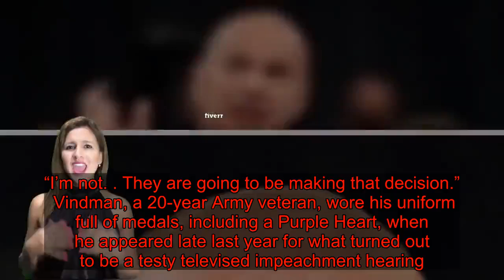Payback: Trump Ousts Officials Who Testified Against Him During Impeachment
WASHINGTON (AP) — Exacting swift punishment against those who crossed him, an emboldened President Donald Trump ousted two government officials who had delivered damaging testimony against him during his impeachment hearings. The president took retribution just two days after his acquittal by the Senate.  First came news Friday that Trump had ousted Lt. Col. Alexander Vindman, the decorated soldier and national security aide who played a central role in the Democrats’ impeachment case. Vindman’s lawyer said his client was escorted out of the White House complex Friday, told to leave in retaliation for “telling the truth.”  “The truth has cost Lt. Col. Alexander Vindman his job, his career, and his privacy,” attorney David Pressman said in a statement. Vindman’s twin brother, Lt. Col. Yevgeny Vindman, also was asked to leave his job as a White House lawyer on Friday, the Army said in a statement. Both men were reassigned to the Army.  Next came word that Gordon Sondland, Trump’s ambassador to the European Union, also was out.  “I was advised today that the President intends to recall me effective immediately as United States Ambassador to the European Union,” Sondland said in a statement.  The White House had not been coy about whether Trump would retaliate against those he viewed as foes in the impeachment drama. White House press secretary Stephanie Grisham said Thursday that Trump was glad it was over and “maybe people should pay for that.”  House Speaker Nancy Pelosi said in a statement that Vindman’s ouster was “a clear and brazen act of retaliation that showcases the President’s fear of the truth. The President’s vindictiveness is precisely what led Republican Senators to be accomplices to his cover-up.”  Rep. Jackie Speier, D-Calif., called it “the Friday Night Massacre,” likening the situation to President Richard Nixon’s so-called Saturday night massacre, when top Justice Department officials resigned after refusing to do his bidding by firing a special prosecutor investigating the Watergate scandal. (The prosecutor himself was fired anyway.)  Speier added in her tweet, “I’m sure Trump is fuming that he can’t fire Pelosi.”  Senate Republicans, who just two days prior acquitted Trump of charges he abused his office, were silent Friday evening. Many of them had reacted with indignation during the Senate trial when Democratic Rep. Adam Schiff, the lead prosecutor, suggested Trump would be out for revenge against the lawmakers who crossed him during impeachment.  Since his acquittal, Trump has held nothing back in lashing out at his critics, including Sen. Mitt Romney of Utah, the only Republican to vote against him. On Friday, he also took after Sen. Joe Manchin, a moderate Democrat from West Virginia who T